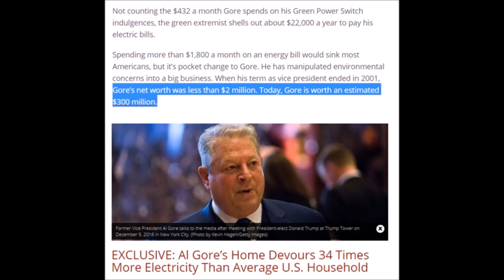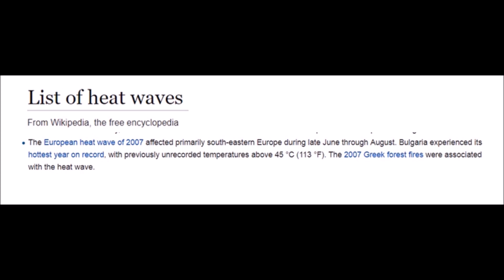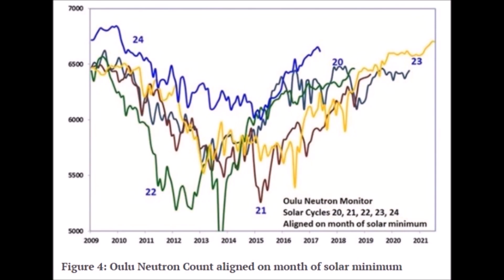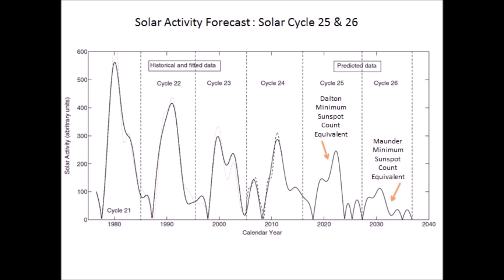Global Cooling Rundown Week of Aug 08-Aug 16, 2017 | Mini Ice Age & Grand Solar Minimum